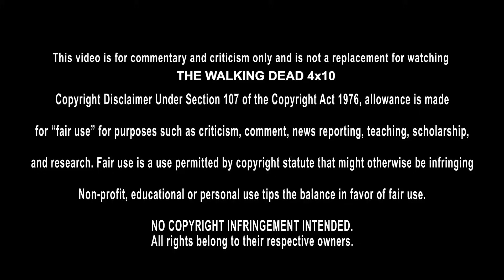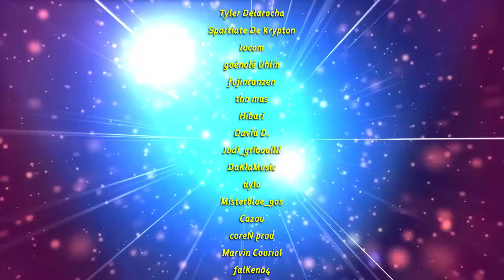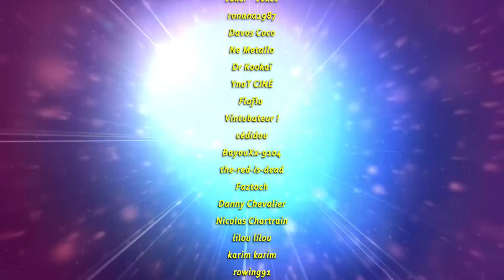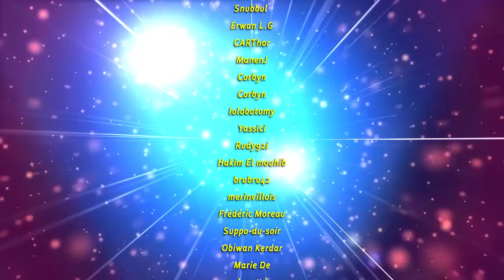1ERE SÉANCE TV: THE WALKING DEAD 4x10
1ERE SÉANCE TV: THE WALKING DEAD 4x10
● The walking dead

Bienvenue dans cette première séance tv à la découverte de la fameuse série The Walking Dead !! en avant pour la saison 4 des zombzombs !
Bonne séance ;)